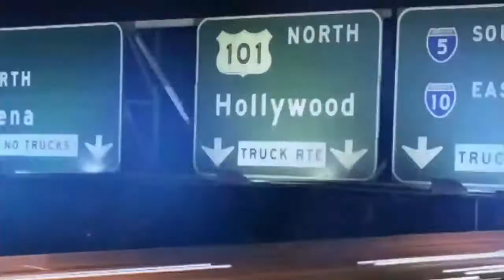THE TIME I MET TREVOR WILLIAMS’ DAD